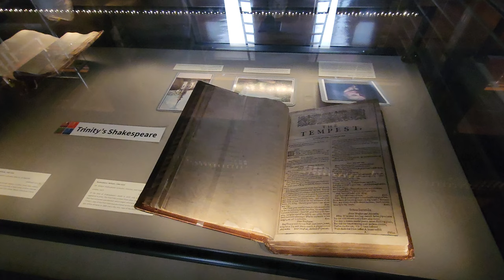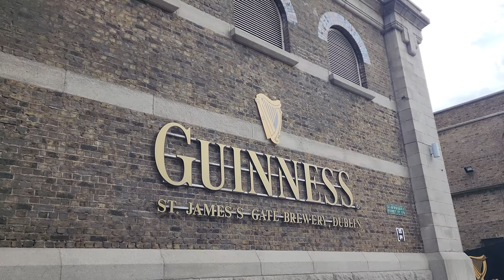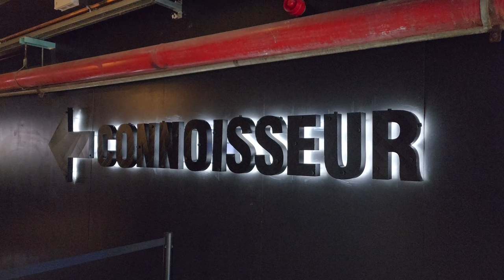Dublin Ireland Travel Guide Book of Kells and Guinness Tour Day 1 Vlog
Rohas Travels provides travel tips and tricks, destination reactions, vlogs, and anything with travel.